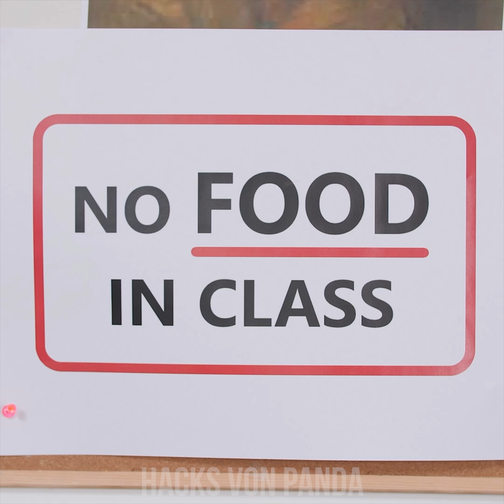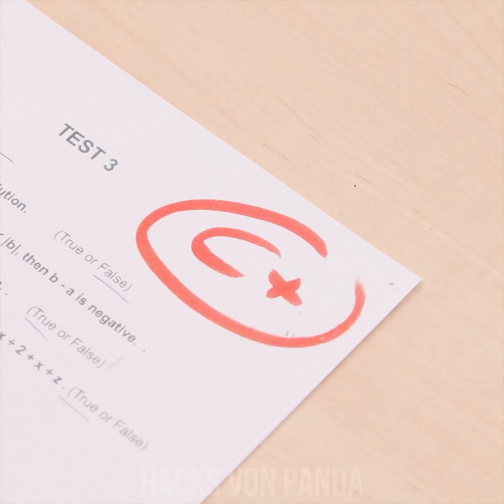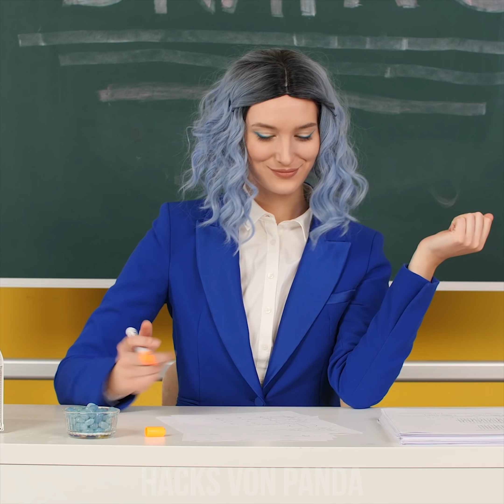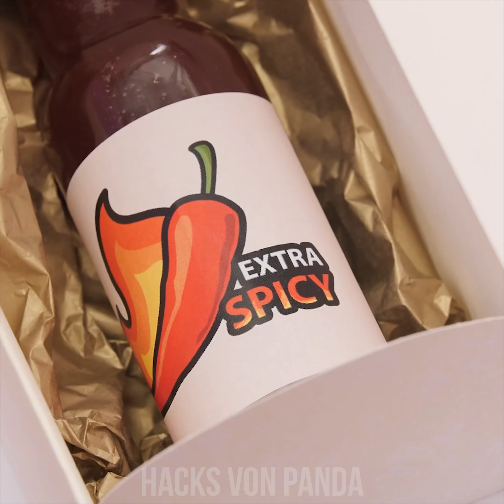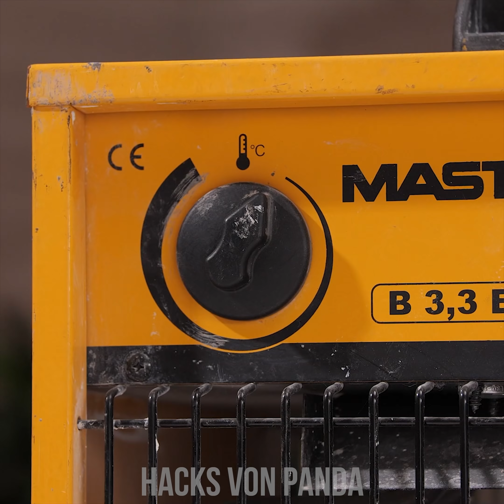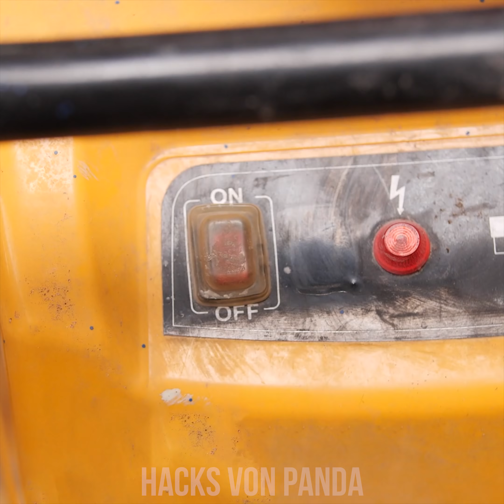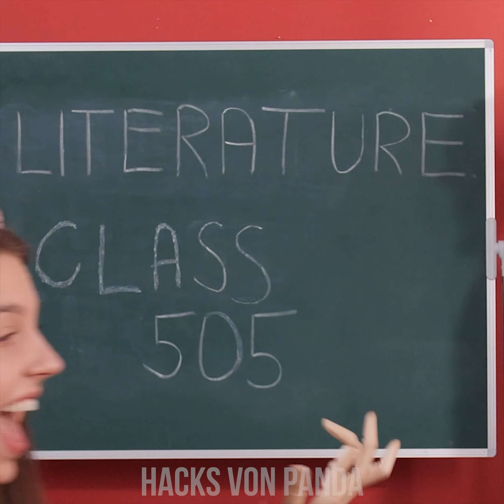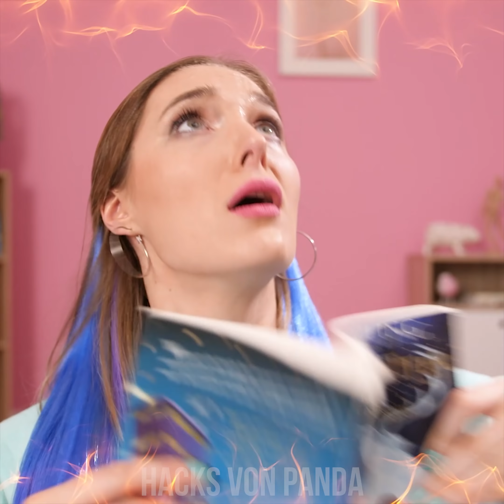HEISS GEGEN KALT! 🔥❄️ Streiche und witzige Situationen by Hacks von Panda!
Alle heißen und kalten Lehrer sind nun beireit uns zu zeigen, was sie so drauf haben. Oder sind es doch die Schüler, die zuletzt lachen werden? Bleib ganz einfach dran für unsere heiß gegen kalt Challenge und all unsere witzigen Streiche und Situationen by Hacks von Panda!

Gefrorene Getränke
Menschliche Mikrowelle
Eisige Testergebnisse
Chili Bonbons
Menthol Bonbons
Erhitzter Streich
Heißes Wetter
Kaltes Wetter
Chipstüte mit Schnee
Geschmolzene Eiscreme verspritzen
Laptop Sandwich
Chili in Schuhen
Menschliche Wasserschüssel